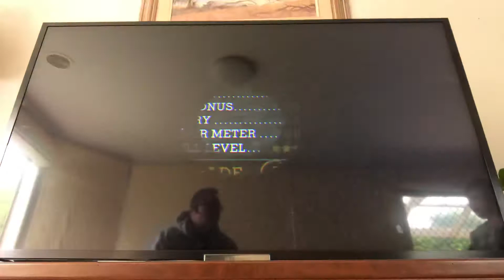Cuphead - Hilda Berg - Expert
Charlie and Daddy (Marty) love Cuphead. It took us a year to become experts and beat the game. It wasn’t easy.

Here we take on and defeat Hilda Berg in Expert mode.

Join our Cuphead Australia Facebook group where we share Cuphead tips, tricks, videos and fun.